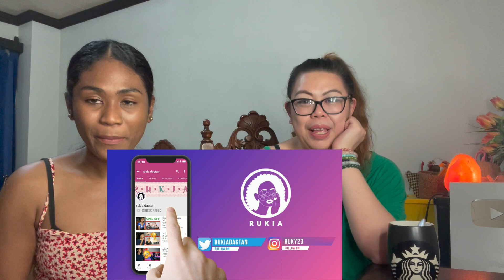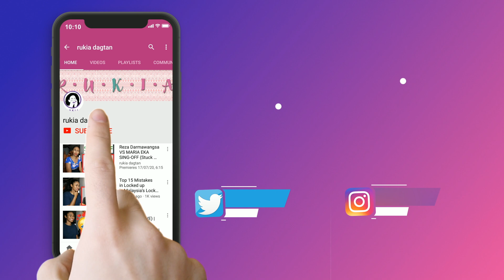BTS (방탄소년단) '봄날 (Spring Day)' Official MV & Explained | Best Friends React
Today we are reacting to BTS (방탄소년단) '봄날 (Spring Day)' Official MV
BTS Spring Day MV EXPLAINED | Sewol Ferry, Snowpiercer & Survivors

MAILING ADDRESS:
Rukaiya Dagian
2600 Baguio City
Philippines